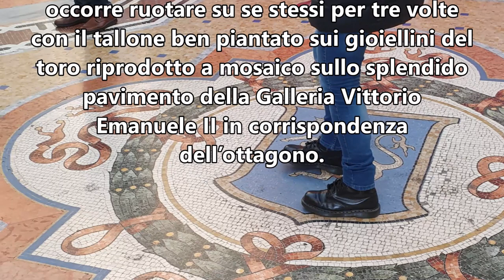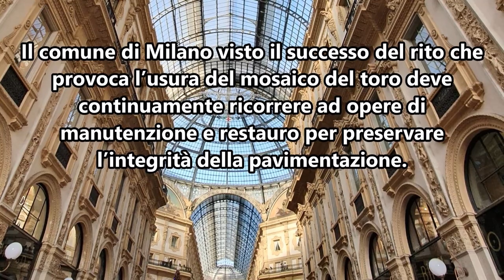Milano: Gesto scaramantico e propiziatorio di fortuna in Galleria Vittorio Emanuele II.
Gesto scaramantico e propiziatorio che viene effettuato quando si visita la Galleria Vittorio Emanuele II a Milano.

A Milano i turisti tutti i giorni effettuano un gesto scaramantico e propiziatorio di fortuna quando visitano la Galleria Vittorio Emanuele II ad un passo dal Duomo.

La tradizione vuole che per ricevere fortuna e per ritornare nella città di Milano occorre ruotare su se stessi per tre volte, senza perdere l’equilibrio, con il tallone ben piantato sui gioiellini del toro riprodotto a mosaico sullo splendido pavimento della Galleria Vittorio Emanuele II in corrispondenza dell’ottagono.

Il gesto è talmente di moda che è impossibile non vedere gente che ruota a 360° quando si è nelle vicinanze del toro raffigurato in galleria.

Sembra che questo gesto venga effettuato ogni giorno da più di 10.000 persone.